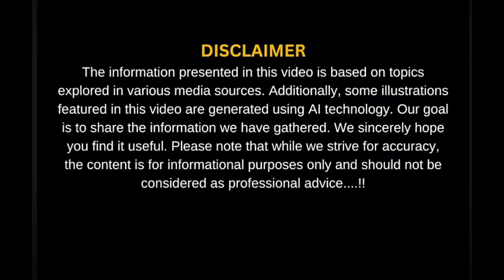Project AZM – Pakistan’s White 5th-Gen Stealth Jet | A Game Changer in Future Air Combat?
Video Description:

What if the future of stealth wasn’t black… but white?
In this cinematic breakdown, Auto Pulse explores Project AZM, Pakistan’s upcoming 5th-generation stealth fighter jet, recently showcased in a stunning white color scheme with the national flag. Is this just a concept? Or a bold statement of Pakistan’s aerial ambitions?

We dive deep into the specs, symbolism, and potential impact of this next-gen jet on regional air power. From stealth features to strategic significance — here’s everything you need to know.

Auto Pulse brings you future warfare, next-gen aircraft, and real-time defense insights from around the world.

SEO Sentence:

Pakistan’s Project AZM white stealth fighter jet could redefine air dominance — a bold leap into the future of 5th-generation warfare.

Cover Title

“Project AZM: WHITE STEALTH JET?!”
Pakistan’s Bold New Fighter Unveiled